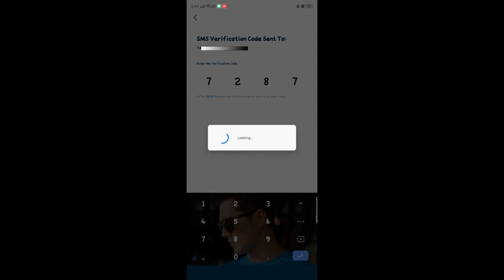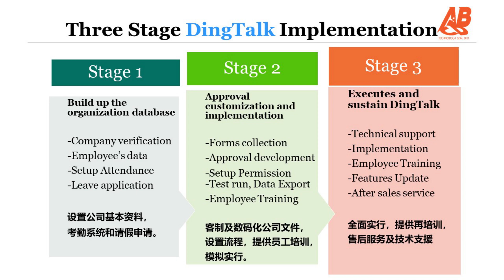DINGTALK TOPIC 2: DOWNLOAD DINGTALK FOR MOBILE VERSION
This video will teach you how to download DingTalk in your desktop. It will teach you step by step. Thank you!